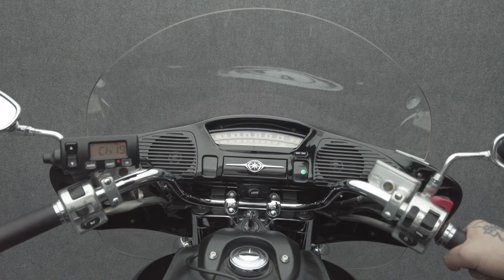2002 YAMAHA XVZ1300 ROYAL STAR VENTURE 1300 - National Powersports Distributors